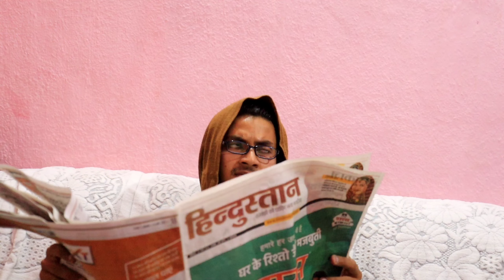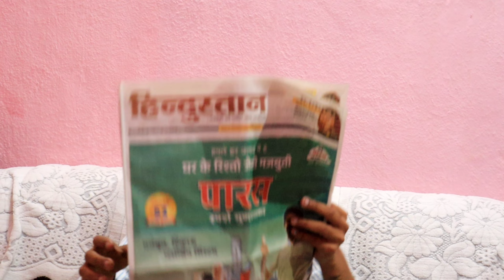PETROL PRICE VS INDIANS || KALAKAAR VICHAAR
Bhukamp yadav wants to  teach the youngsters how to save petrol...

Cast
Ayush Sharma
Aman Tiwary
Chintu Singh

Like|share|comments

Show some love on this platform to